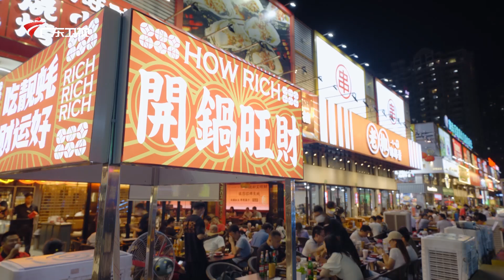老广吃蚝太疯狂，不仅加蒜还要搭配小龙虾和鸡蛋，料超足！